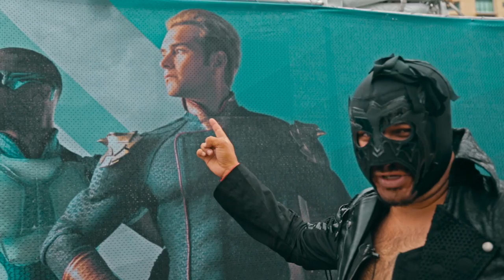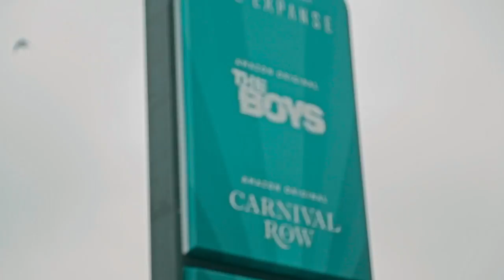Atrapando superhéroes OGTs! Fui reclutado para ésta misión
Su dios fue llamado para que pudiera destruir a unos que se estaban pasando de lanza con el mundo.

Compra mis máscaras desde cualquier parte del mundo aquí:
LA DORADA: